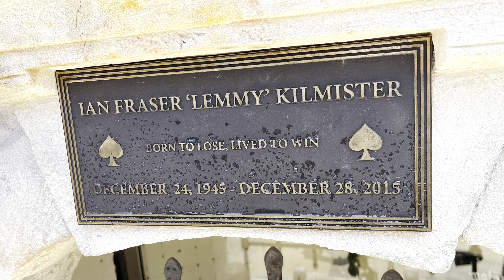Phil Campbell and the Bastards Sons - Killed By Death (Clisson, 23/06/22, Hellfest)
Reprise de Killed By Death de Motorhead par Phil Campbell et son groupe au Hellfest. Ils y jouaient leur set Motorhead en cette journée hommage à Lemmy.